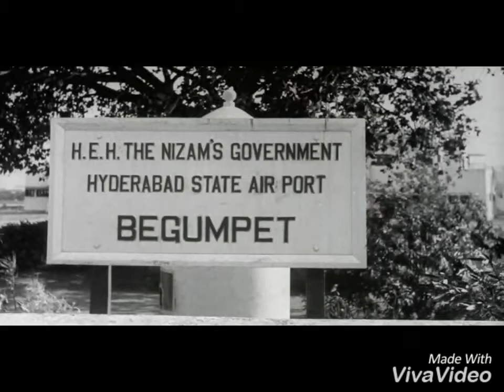Vintage pics of hyderabad history of nizam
the pics you've never seen before of hyderabad